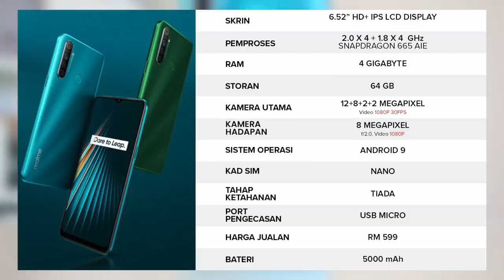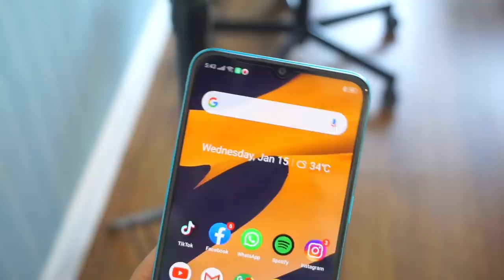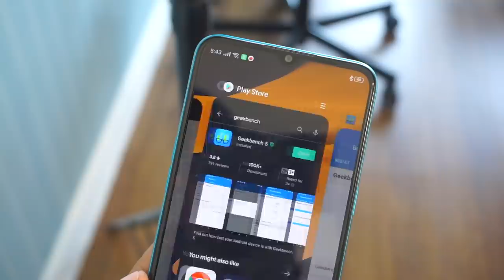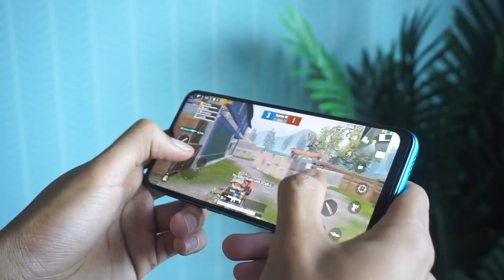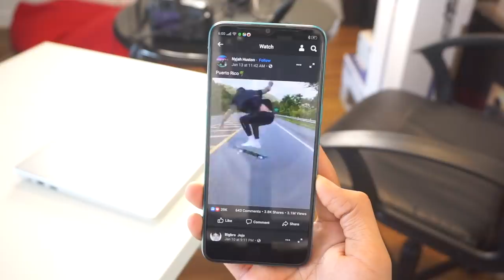Realme 5i - Prestasi Dah Okay, Bagaimana Yang Lain? (Ulasan)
Realme 5i merupakan edisi terbaru realme tahun baru 2020 dan ia merupakan peranti kelas pertengahan mampu milik berharga RM599. Ianya dikuasakan oleh cip pemproses snapdragon 665, Ram sebesar 4Gb dan storan dalaman 64GB. Adakah peranti ini sesuai untuk anda yang mencari peranti lebih mampu milik? sila lihat video penuh.